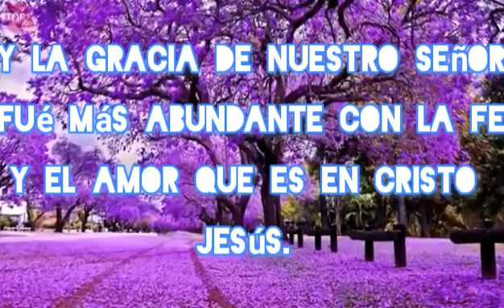1 Timoteo capítulo 1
Lee la Biblia todos los días y medita en la palabra del Señor!
Reavivados por su palabra consiste en leer un capitulo por día.